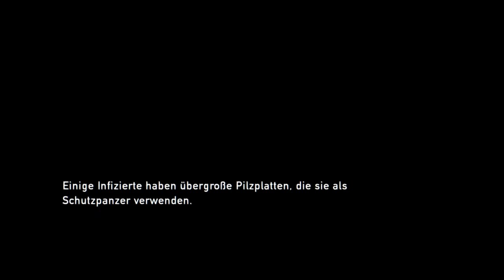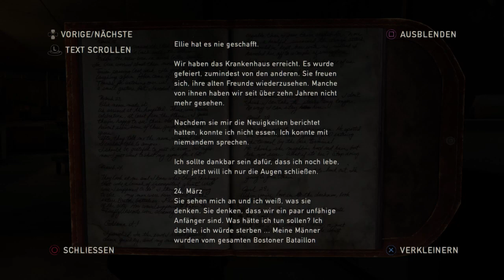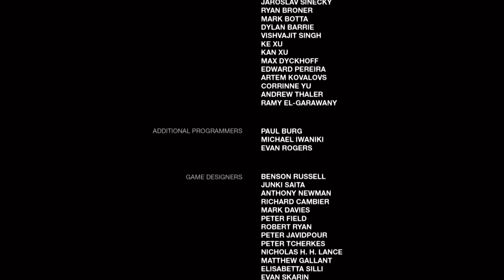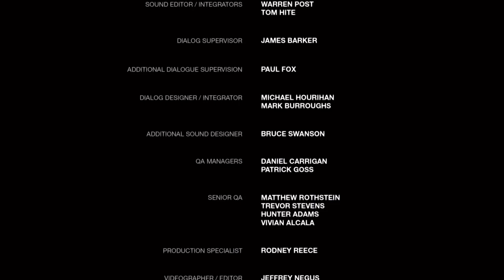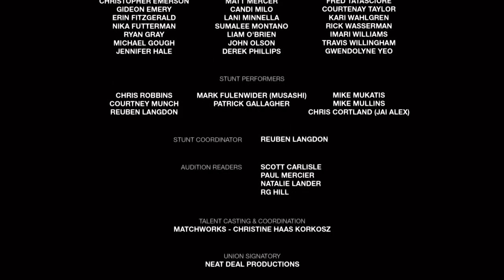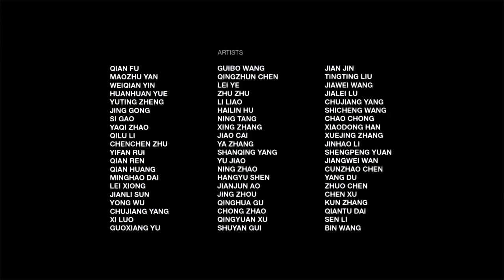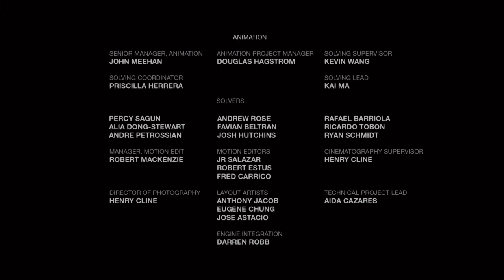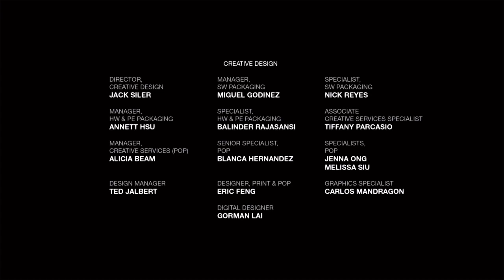8# Let's Play Last Of Us Remastered / Ellie ich lass das nicht zu...?! [Ende]